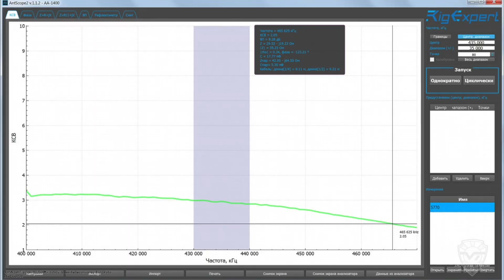Icom IC-F26. Тест в городе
Тестируем профессиональные радиостанции Icom IC-F26  в городских условиях. Оборудование штатное, точки стандартные.

Подробные технические характеристики, наличие и стоимость радиостанции Icom IC-F26 смотрите на сайте Вива-Телеком